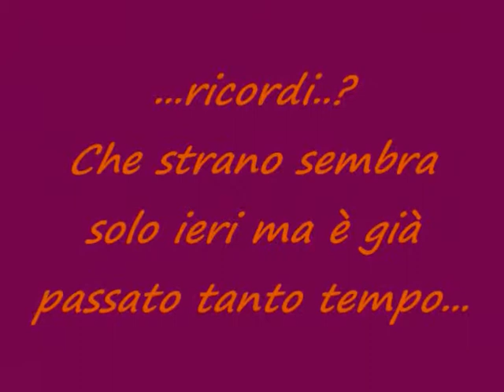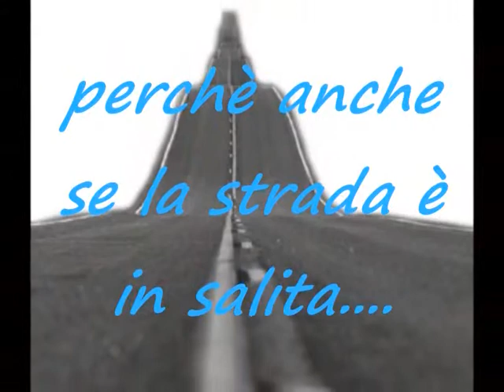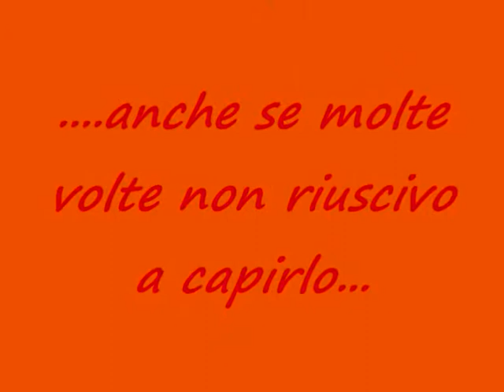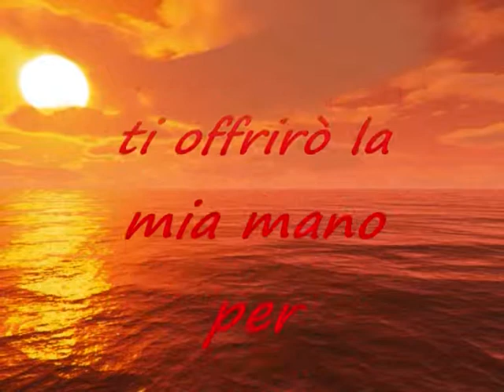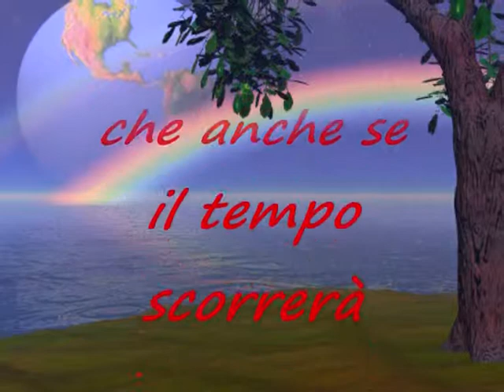Ricordi....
si dice spesso che ciò che si costruisce nell adolescenza è destinato a cambiare ... ma sarà vero x tutto???